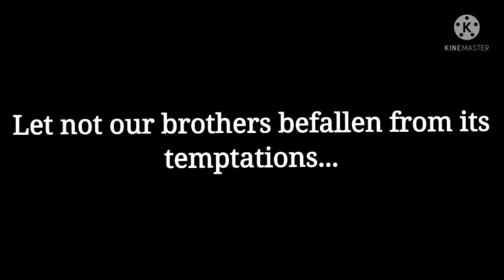The Missing Children and The Phantoms reacts to Salvage Rage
See you soon buds~

The video/music used within this reaction does not belong to me nor was stolen from the original maker. Thank you

I hate people not telling me any prpblems with the videos i post. Only 1 or 2 complains but the others just hush.. I'm not being mean or hateful im just saying this because i want to make my videos perfect for your liking!!!

I dont mind the hate ok? I live by it so please people sing.